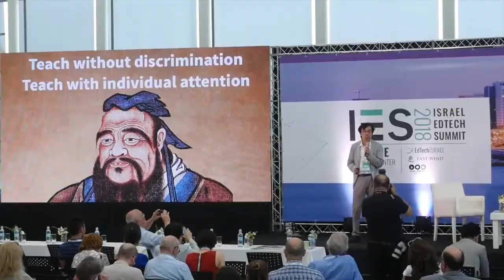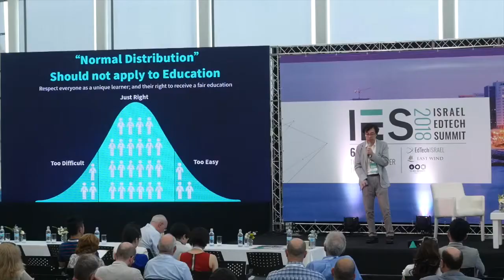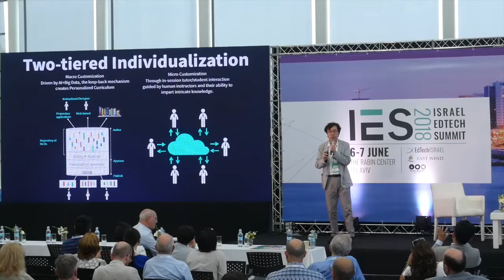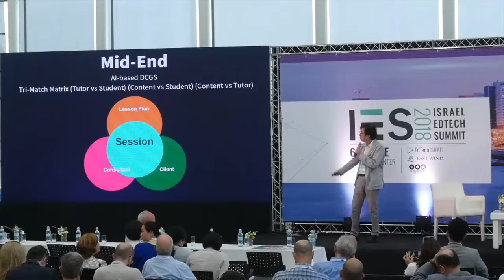IES2018 Focus on China: The iTutor Group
Arthur Shen, Chief Data Officer, iTutorGroup

 Moderator: Benjamin Peng, Managing Director, Yafo Capital

IES2018 - 3rd edition of the Israel EdTech Summit!
June 6-7 2018, at the Rabin Center, Tel Aviv.

כנס בינלאומי זה הינו היחידי בישראל המביא את השיח הבינלאומי בתחום החדשנות בלמידה לישראל, וכבר צבר מוניטין המביא לכנס למעלה מ-100 מבקרים בינלאומיים. תוכנית עשירה הכוללת דוברים מהשורה הראשונה, אנשי עסקים ומומחים מהעולם, פאנלים מקצועיים, יריד חברות, נטוורקינג עסקי, והזדמנות יוצאת דופן להקשיב לשיח ישראלי ובינלאומי בתחום שנמצא בימנו בשיא של כל הזמנים.

IES2018 is the premier annual gathering where Startup Nation celebrates and displays EdTech innovation, and attracts EdTech visionaries, entrepreneurs, investors, thought leaders and ecosystem builders from around the world.